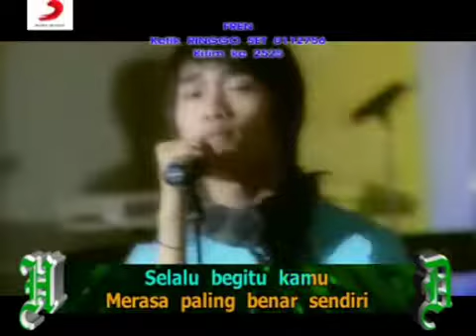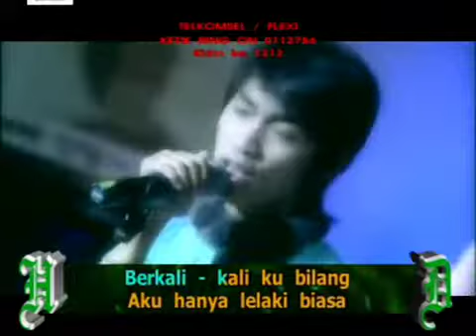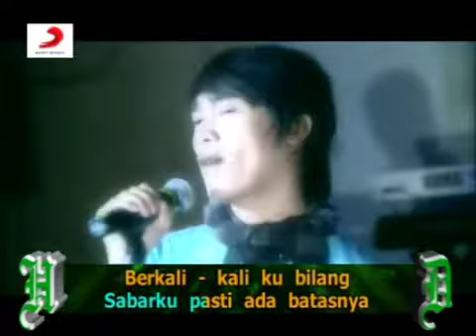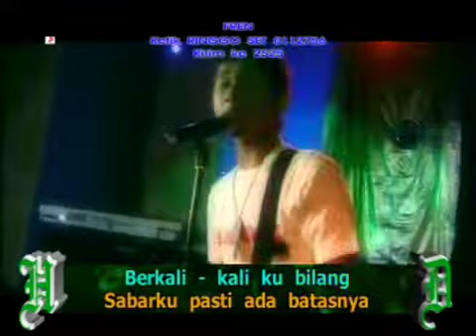[KARAOKE] Hijau Daun - Selalu Begitu (Official Music Video)